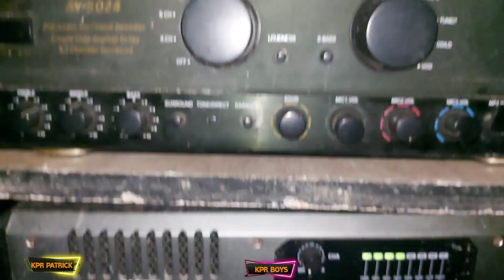merry X-mas free disco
merry Christmas
free disco